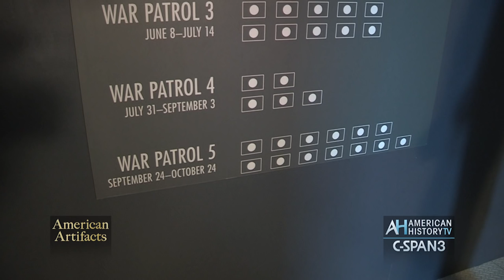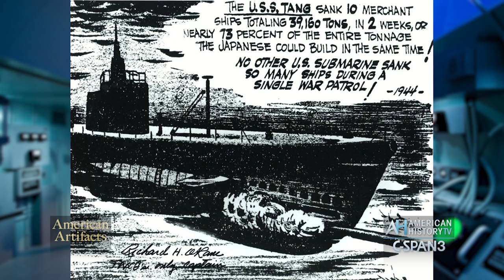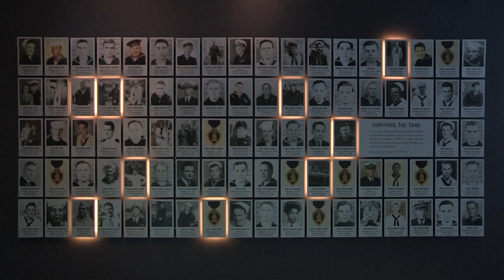American Artifacts: USS Tang Submarine Experience Preview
Program debuts Saturday, November 7 at 1PM ET on C-SPAN3
LIVE programs from Nat'l WWII Museum @ 11am ET Nov. 7